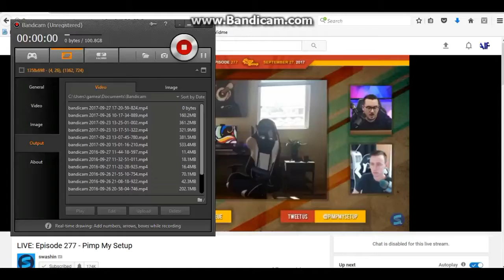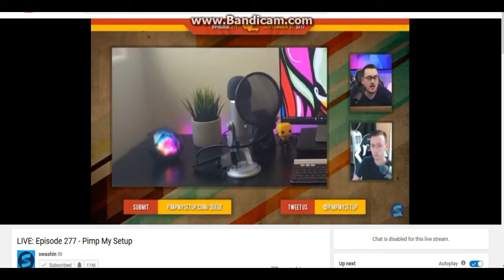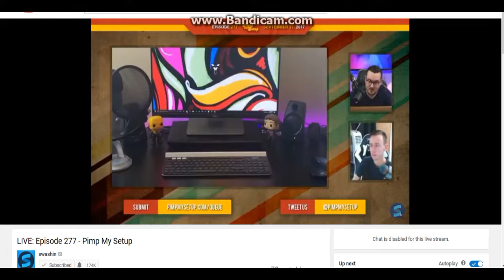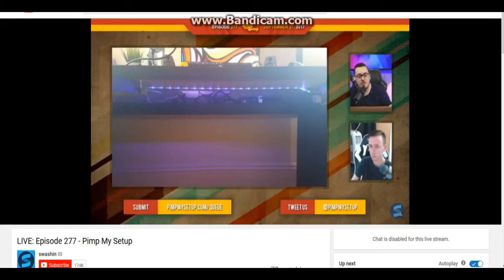Pimp My Setup - YegsTv setup part.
Hey Guys so here is YegsTv setup on Pimp my setup livestream...